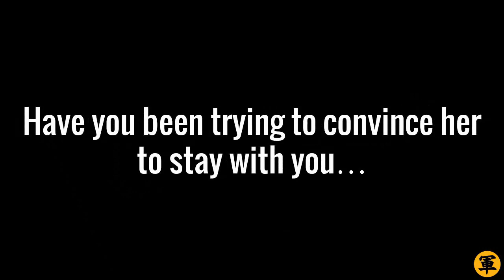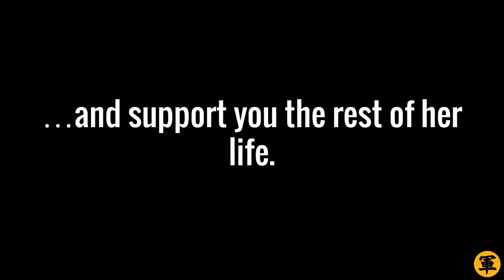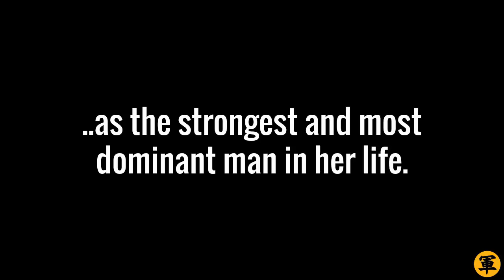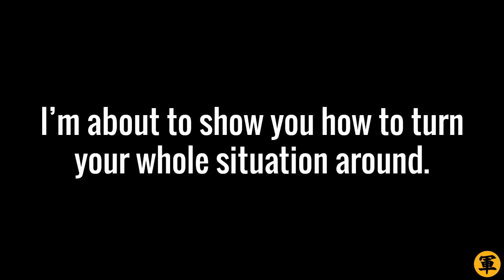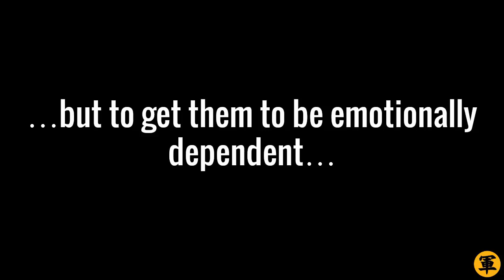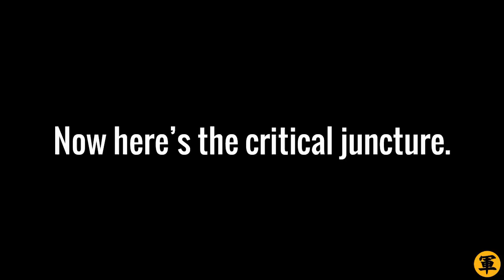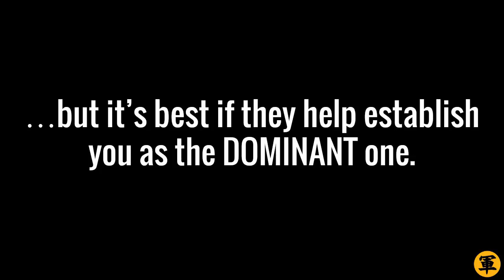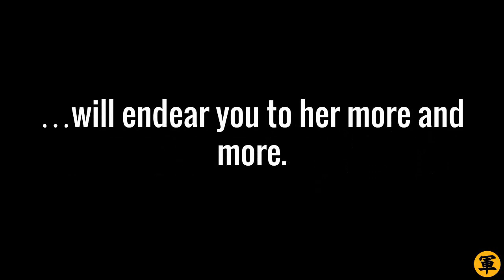🔴 Losing The Love Of Your Life? (Use The "LOVE LOSS AVERSION" Trick!")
For tactics on using mind control to stop breakups,

OK, answer me this question:

Do you feel you’re losing the love of your life?

Yes? OK… here’s the next question:

Are you willing to do whatever it takes to make her stay?

If so, then this video’s for you. Here, I’ll show you what to do if you’re indeed losing the love of your life, and you want to know what to do.

Done clicking LIKE? Great. Now, let’s continue…

Specifically, in this video, you’re about to learn the following:

- Why she’s drifting away from you EVEN IF she loves you
- Her ONE BIGGEST NEED, and why you might not be meeting it (Hint: It’s not your love)
- How to satisfy her ONE BIGGEST NEED using the “LOSS AVERSION” technique
- And more!

Using LOSS AVERSION will stop her in her tracks and make her THINK TWICE before leaving you. It works like magic – believe me.

Remember to watch ‘til the end of the video because I got a bonus technique for you.

It’s an easier, lower-risk...yet potentially MORE POWERFUL method to win back the love of your life.

I kid you not. Watch the video now to see what it is… and stay up until the end.

Also, because you love this video, go to my site for more little-known “mind control obsession” tactics to stop breakups, and more -

You’re awesome,
Fredo “Get Back The Love Of Your Life” Hill

PS: Click “LIKE”, ok? Thanks :)